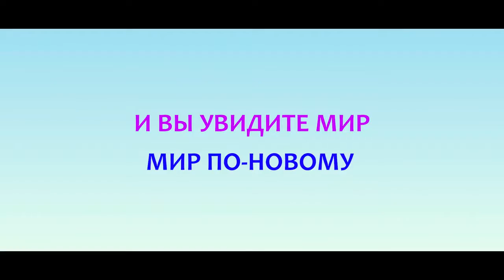Любовь морковь по французки Русский трейлер 2017 Дубляж